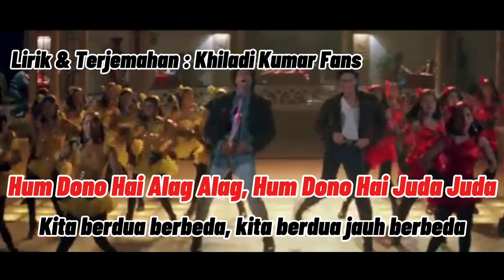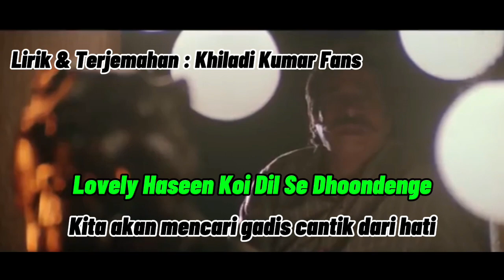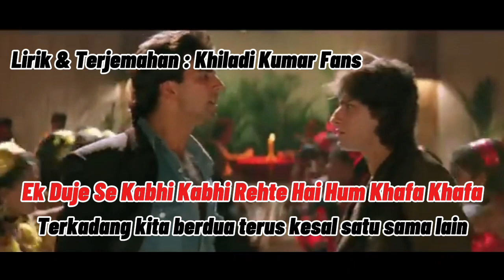Lirik Main Khiladi Tu Anari Terjemahan Indonesia Main Khiladi Tu Anari (1994)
Lyrics: Maya Govind
Label: Venus
Singers: Abhijeet Bhattacharya, Udit Narayan,  Anu Malik
Movie: Main Khiladi Tu Anari (1994)
Starring: Akshay Kumar, Saif Ali Khan, Shilpa Shetty, Rageshwari, Shakti Kapoor, Kader Khan